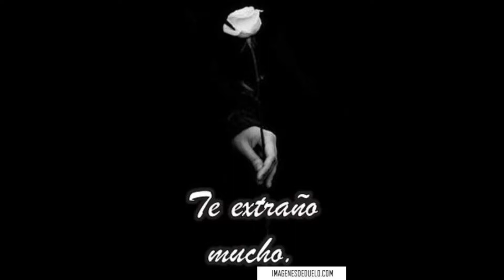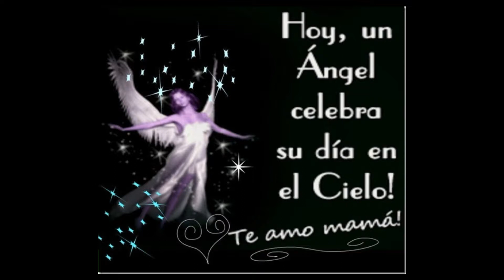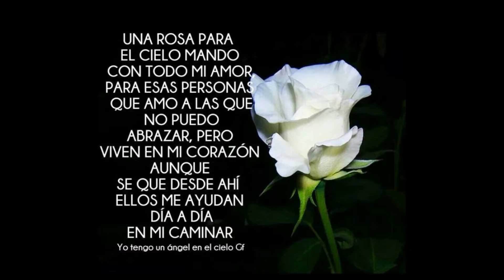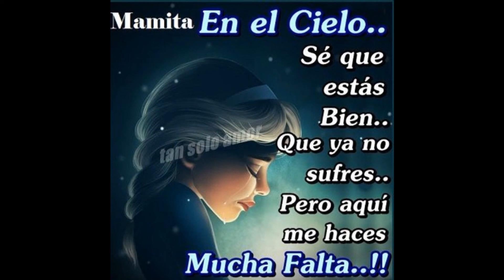RECUERDO DE LA PERSONA QUE ME AMO COMO UN HIJO